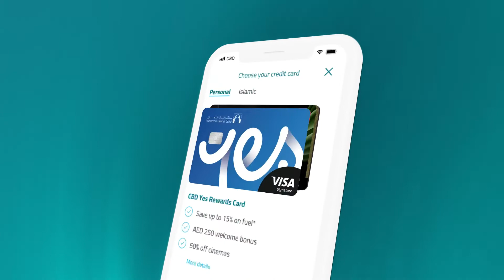Get the Credit Card for You, Online, Instantly !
Choose from the best credit card in the UAE by CBD and apply in minutes using the CBD App and your Emirates ID.

Choose from a Cashback card, Travel card or Rewards card to find the best Credit card which to suits your lifestyle.

Save on fuel, family expenses, or get travel, Skywards Miles, or rewards.

Choose from Visa or Mastercard credit cards to get a host of additional benefits.